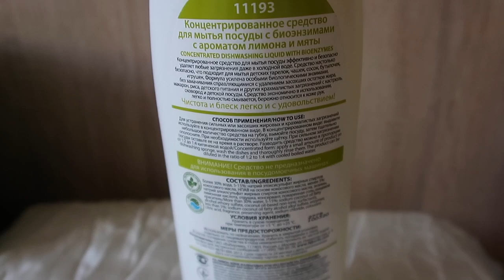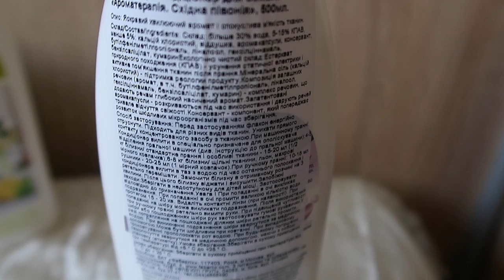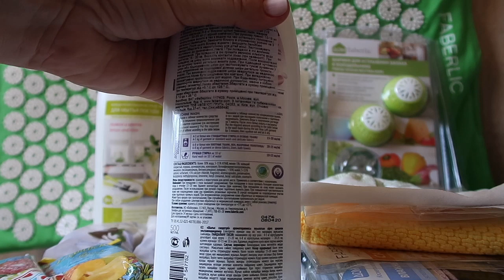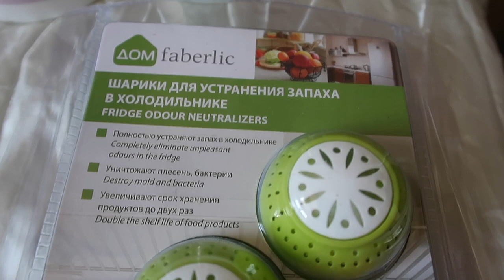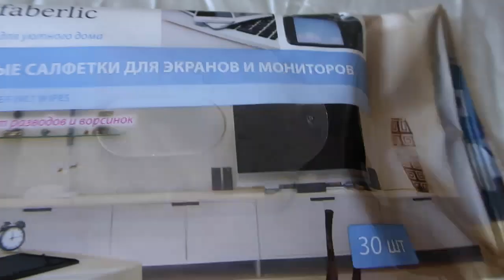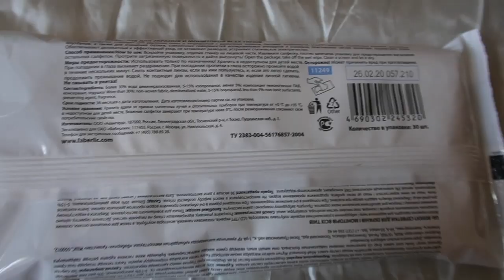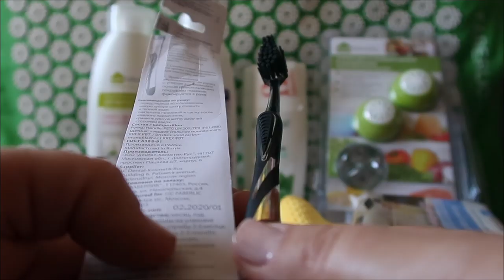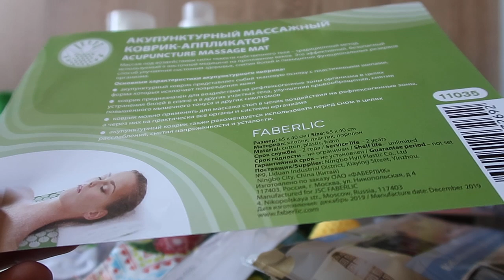Faberlic Фаберлик. Массажный коврик. Обзор косметики для дома за май 2020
11193 Концентрированное средство для мытья посуды с ароматом лимона и мяты
Концентрированное средство для мытья посуды с ароматом лимона и мяты

8596 Туалетное мыло «Любовное цветение»

Туалетное мыло «Океаны Кейптауна»  8710

Туалетное мыло «Карибский бриз» 8447

Ультракондиционер для белья «Ароматерапия. Восточный пион» 11853

Туалетное мыло увлажняющее «Нежное прикосновение» La Creme 8399